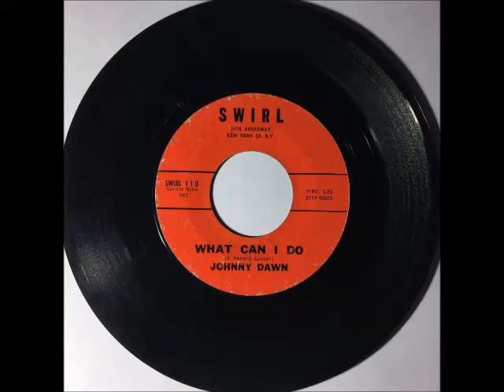Johnny Dawn & Del Satins - What Can I Do ~ RARE teen doo wop teenage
196?. Johnny Dawn with DION's backup group